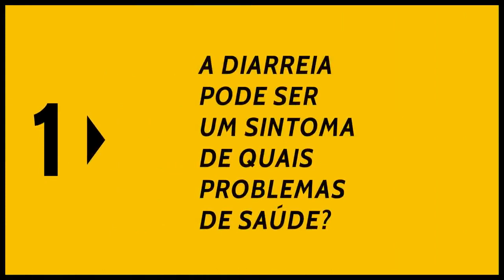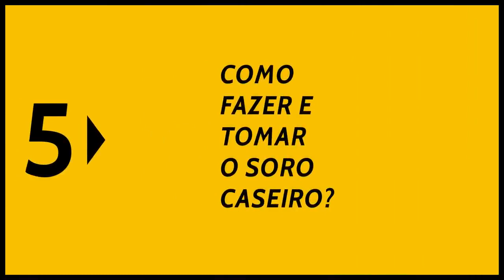Diarréia em 5 perguntas com Dr. Drauzio Varella.